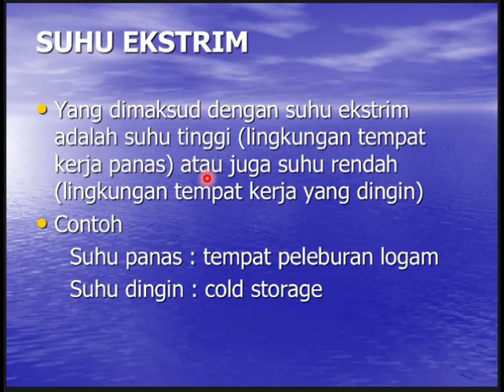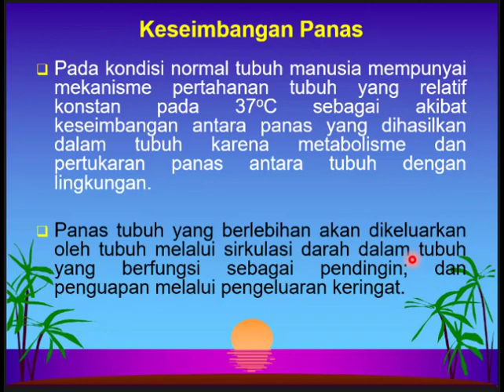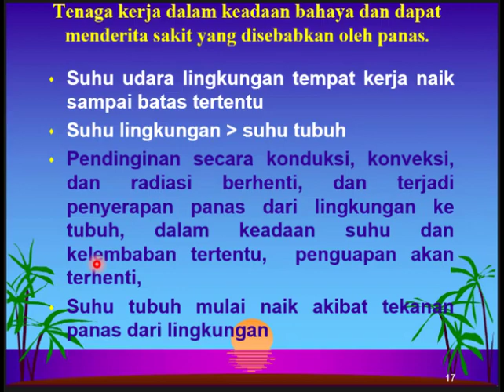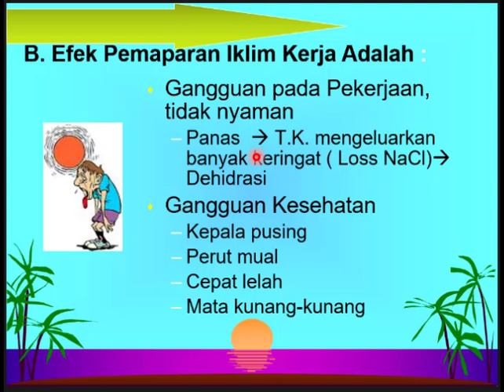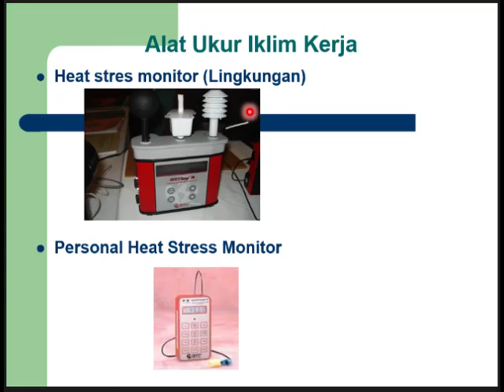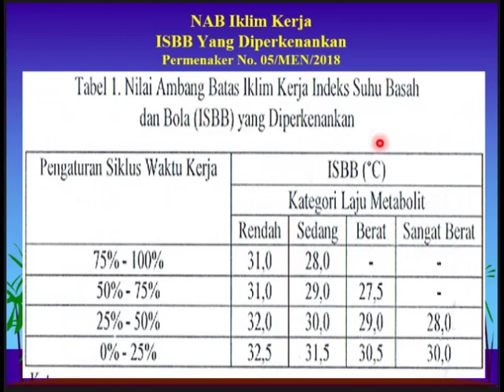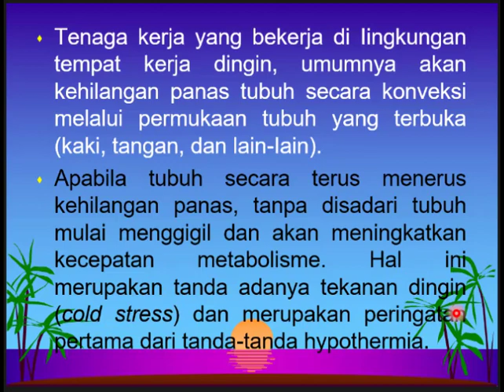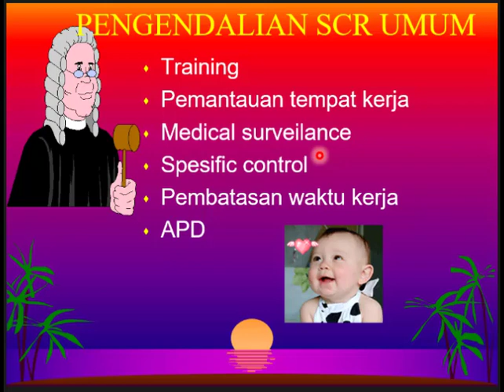Iklim Kerja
pengukuran iklim kerja,
iklim teman kerja
how does climate work
work environment google,
work environment sound,
work environment music,
work environment issues,
work environment ted talk,
work environment in amazon,
work environment and productivity,
work environment in sebi,
work environment at google,
work environment archicad,
work environment at amazon,
work environment of a software engineer,
a toxic work environment,
byju's work environment,
bad work environment,
best work environment,
bpo work environment,
hostile work environment criminal minds,
google company work environment,
cyber security work environment,
it company work environment,
cisco work environment,
call center work environment,
computer science work environment,
collaborative work environment,
world environment day,
discord work environment,
software developer work environment,
web developer work environment,
environment day craft work,
difficult work environment,
environment day chart work,
artwork on environment day,
hostile work environment examples,
hostile work environment harassment examples,
google employees work environment,
ejspeaks hostile work environment,
electrician work environment,
english speaking work environment,
the emperor work environment,
eeoc hostile work environment,
hostile work environment funny,
facebook work environment,
music for work environment,
fast paced work environment,
work from home environment,
family guy work environment,
pray for work environment,
fun work environment,
google office work environment,
riot games work environment,
good work environment,
google work environment in india,
google work environment video,
hostile work environment harassment,
hostile work environment,
hostile work environment lawsuit,
healthy work environment,
hostile work environment td jakes,
hostile work environment podcast,
work environment in google,
work environment in rbi,
work environment in germany,
work environment in canada,
work environment in tcs,
japanese work environment,
td jakes work environment,
japan work environment,
leaving toxic work environment,
work environment measurement,
work environment motivation,
work environment meaning in hindi,
microsoft work environment,
multicultural work environment,
negative work environment,
noisy work environment,
white noise work environment,
nursing toxic work environment,
netflix work environment,
healthy work environment in nursing,
narcissistic work environment,
results only work environment (rowe),
results only work environment,
office work environment,
result oriented work environment,
archicad work environment profile,
positive work environment,
positive work environment music,
environment project work,
ideal work environment interview questions,
remote work environment,
toxic work environment signs,
stressful work environment,
safe work environment,
surviving toxic work environment,
work environment toxic,
toxic work environment ted talks,
hostile work environment training,
hostile work environment training videos,
positive work environment ted talk,
unhealthy work environment,
unsafe work environment,
hitman unsafe work environment,
unsafe work environment vermintide 2,
positive work environment videos,
vr work environment,
virtual work environment,
what is work environment,
signs your work environment is toxic
good workplace bts,
good workplace habits,
good workplace communication,
good music for workplace,
good attitude at workplace,
good manners at workplace,
good housekeeping at workplace,
a good workplace environment,
good workplace communication skills,
good workplace housekeeping,
good workplace pranks,
the good workplace bts
work atmosphere music,
how does atmosphere work,
atmosphere work all day
toxic job environment,
vision government job environment,
google job environment,
environmental science job,
environmental science job opportunities,
environmental engineer job,
environmental consultant job description,
environmental engineer job description,
environment officer job
amdal analisis mengenai dampak lingkungan,
amdal lingkungan,
amdal pariwisata,
amdal bidang perhubungan,
amdal bidang pra konstruksi,
amdal industri,
andalas,
amdal adalah,
amdal artinya,
amdal bidang pariwisata,
belajar amdal,
bong eats dal,
bjørn vidar amdal,
contoh kasus amdal,
cara membuat amdal,
contoh amdal,
amdal dalam pembangunan,
dokumen amdal,
diklat amdal,
eskil amdal,
amdal galian c,
rocky gerung amdal,
gaute amdal,
amdal ipa smk,
materi amdal kelas 10,
tugas amdal kelompok 3,
studi kasus amdal,
konsultan amdal,
kajian amdal,
amdal lalu lintas,
amdal lalin artinya,
amdal lo,
lars amdal,
materi amdal,
materi tentang amdal,
amdal pasar tradisional,
amdal perumahan,
pengertian amdal,
penjelasan tentang amdal,
prosedur amdal,
amdal reklamasi pulau h jakarta,
raquel amdal instagram,
rolf amdal,
sidang amdal,
simon amdal,
amdal transportation,
tugas amdal,
video tentang amdal,
permasalahan tentang amdal,
uu amdal,
webinar amdal,